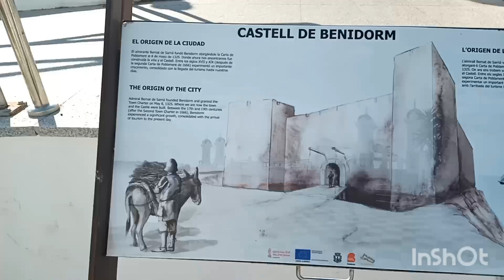why I moved to benidorm?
I apologise for the wind halfway through the video  what I was talking about at the moment was the danger of sitting on the railings for a picture